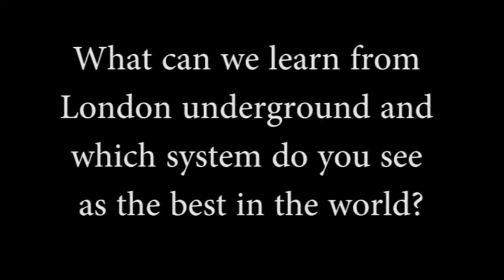What can we learn from the London Underground and which system do you see as the best in the world?